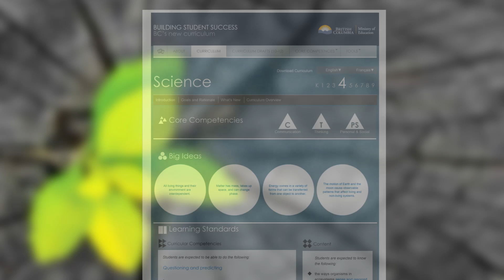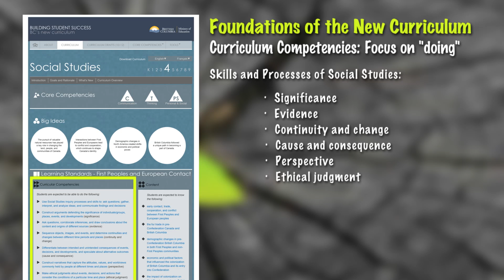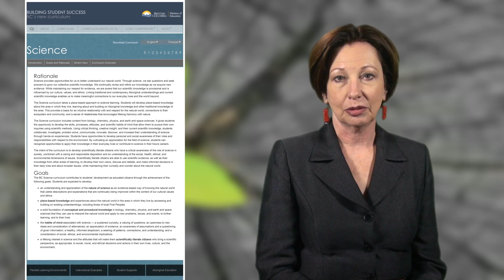Foundations of the New BC Curriculum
Anita Chapman explains the changes to the new BC curriculum and how Nelson Education is working with BC teachers to develop relevant and easy to implement resources.

To support educators, Nelson Education is developing a wide range of Kindergarten to Grade 7 resources including: Mathematics, Science, Social Studies, and English Language Arts focusing on First Peoples perspectives.